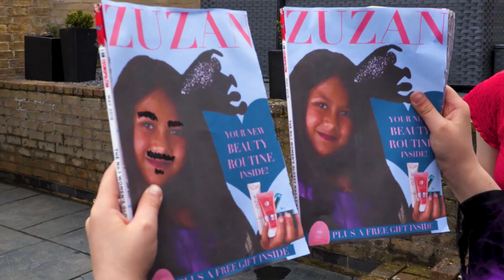Olivia's Giant Sandwich 🥪 Princesses In Real Life | Kiddyzuzaa